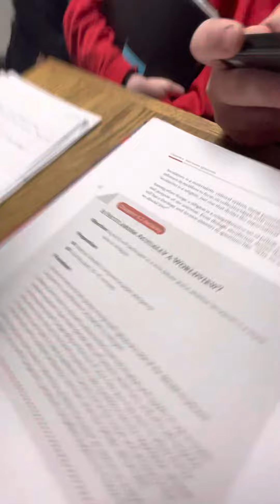Randomness of my classroom